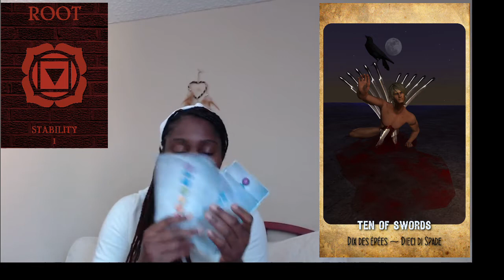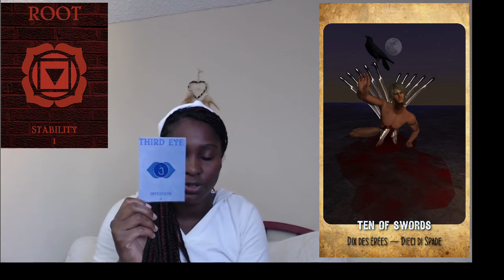SCORPIO December General Tarot Reading 2015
Periscope: LillySkyTarot